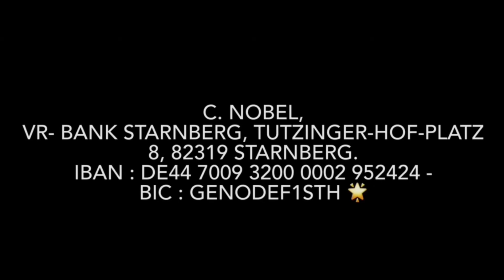ODE AN DAS WASSER - Gebet zur universellen Energetisierung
KRISTALLHOCHZEIT - Die Heilquelle und der blaue Mond ✨❄️✨

KRISTALLHOCHZEIT 💫❄️💫

Ihr Lieben.

Eure Nachfrage an mich nach diesem heiligen Wasser war so groß, Euer Interesse so liebevoll,
dass ich Euch nun hier die Möglichkeit schenken darf, es zu erhalten.🌟

Ich freue mich sehr darüber, dass ein Anteil der
BLUE MOON - Edition nun für uns bereitstehen darf!❄️💎❄️

Welch eine lichtvolle Vereinigung heiliger Essenz!🙏

CASSANDRA13